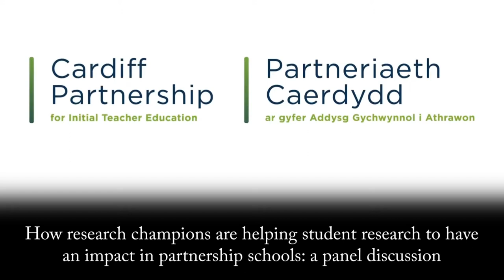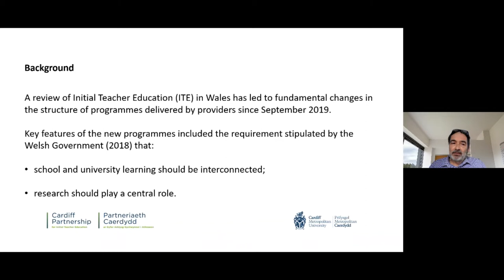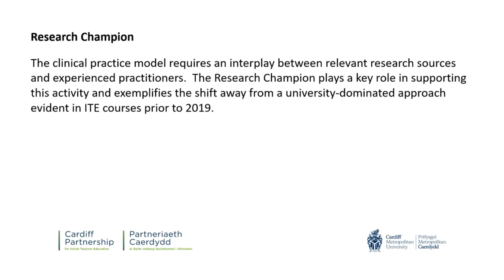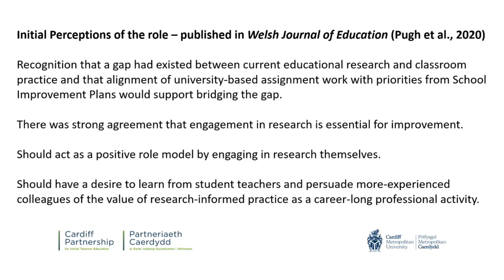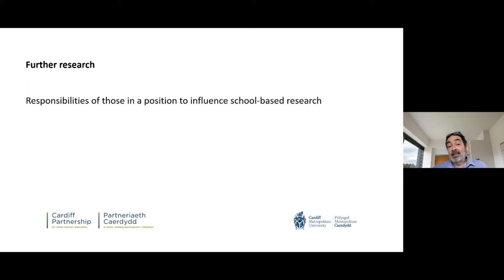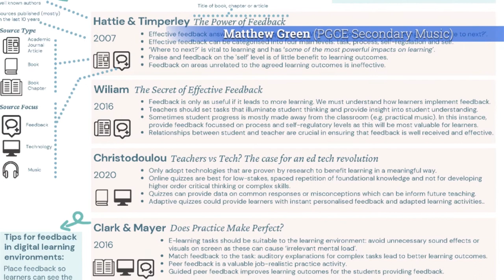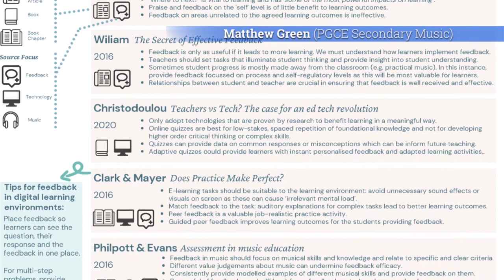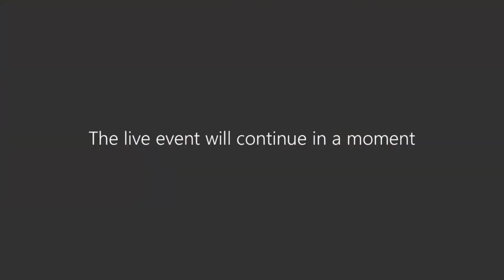Student Teacher Research in Partnership Schools - Cardiff Partnership Research Webinar 6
We are the Cardiff Partnership for Initial Teacher Education.

Cardiff Metropolitan University, with our partners (University of Oxford, Cardiff University, Central South Consortium (CSC), Education Achievement Service (EAS), City of Cardiff Council and a host of partner schools), works together with teachers, for teachers, as teachers, to inspire the future minds of Wales.

During this academic year, we've been presenting a series of research webinars bringing together presenters from across the partnership and beyond to share their research-based knowledge about education. Originally made available to our students and school colleagues in partner schools, we're rebroadcasting the entire webinar series this summer to share what we do with the wider education community.

In this webinar, presented by Dr Judith Kneen from Cardiff Metropolitan University, we hear from student teachers and school colleagues about how student teacher research can have an impact in schools.